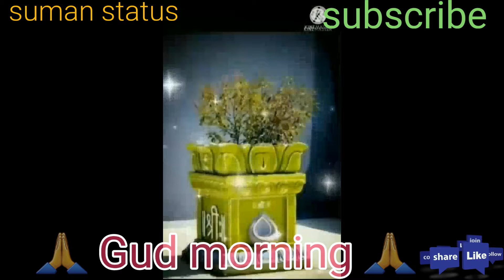🙏🙏 suman status 🙏🙏 Gud morning 🙏🙏